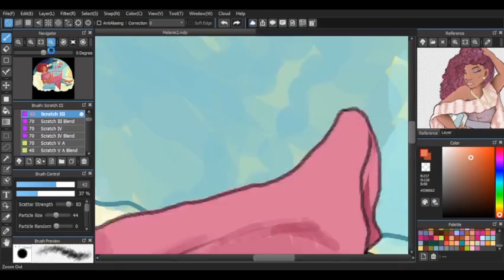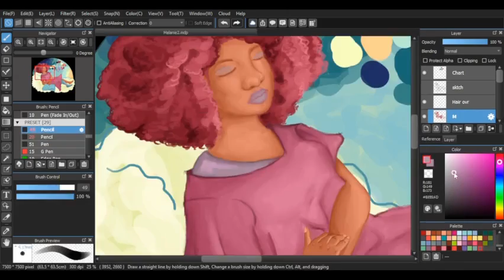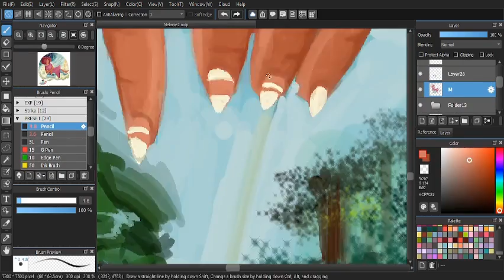In the Clouds | Medibang Paint Speedpaint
Somewhere in the clouds...
Programs used:
Medibang Paint Pro
OBS
Olive 0.01

About me:
Hello, I'm Adri. I typically blog about things I like, but this channel is currently dedicated to my art.